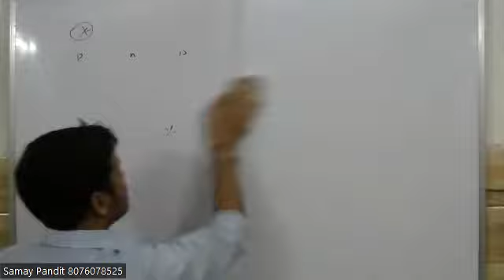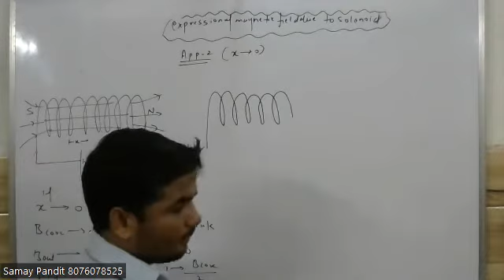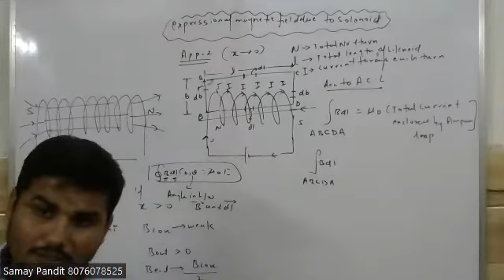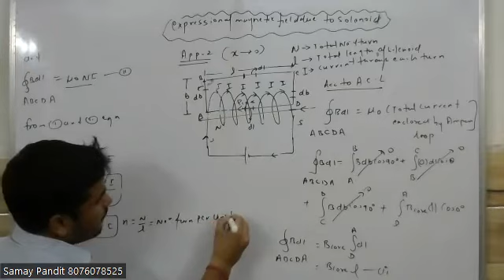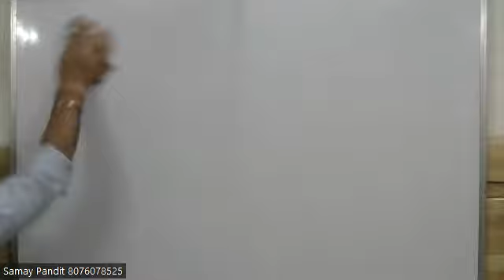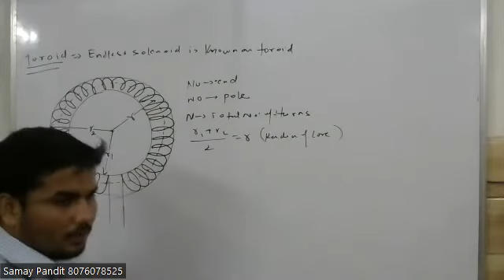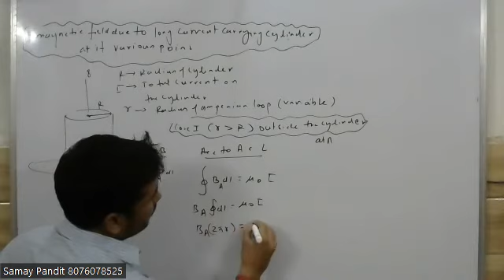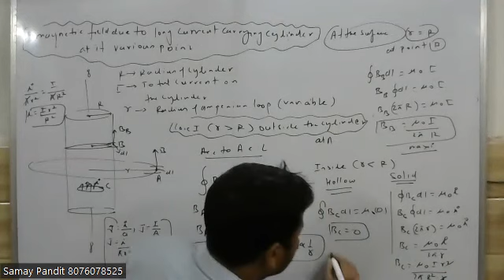APP OF A.C.L[TOROID,SOLENOID AND CYLINDER]